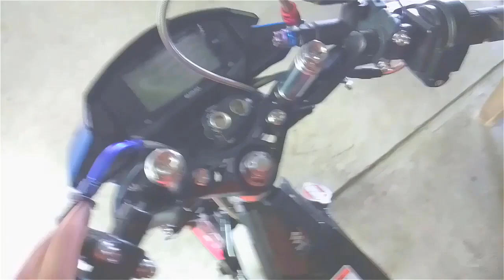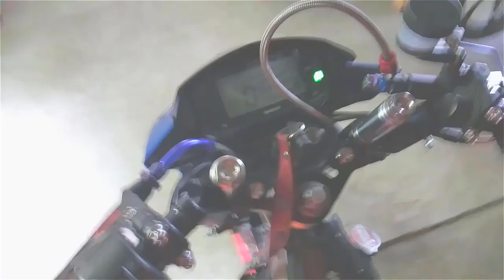Change Oil | RAIDER 150 FI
Subscibe na mga paps, more videos to come! 😁👌

Pasensya na guys, nag ka abirya sa Kabila kong channel.
sana patuloy parin pag suporta niyo sakin. Maraming salamat mga paps.